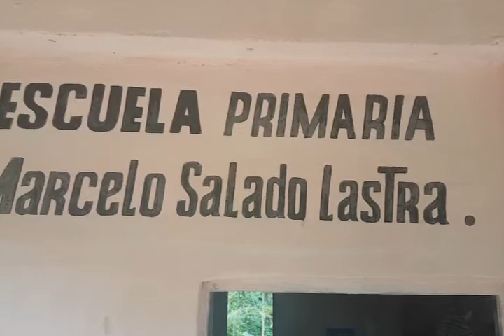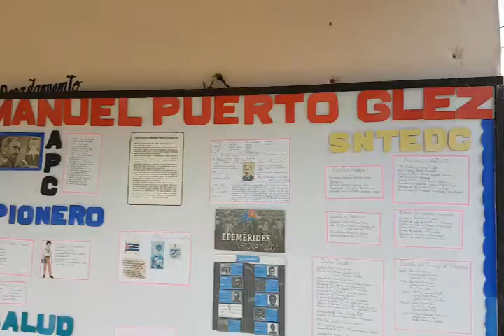Inició curso escolar en las montañas cienfuegueras con todos los centros listos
Son más de veinte centros educacionales que en las montañas cienfuegueras iniciaron el curso escolar. Bajo estrictas medidas higiénico saniataria, en las serranías están garantizadas las condiciones de vida, así como la cobertura docente.